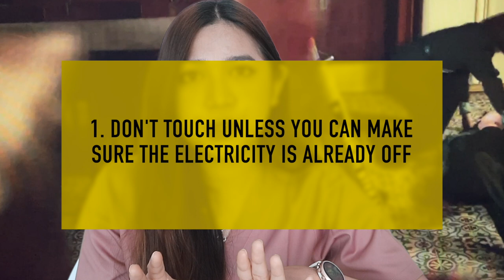What to do in electric shock - Kesetrum harus gimana? Hospital Playlist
Nonton hospital playlist seru banget, buat yang suka drama kedokteran kalian harus nonton ini.
Mungkin kalian tidak merasa relatable dengan kejadian ini, tapi buat yang sekolah kedokteran, ceritanya sangat relatable banget buat kita, selain itu banyak kasus yang bisa kita buat belajar bersama. Yuk bahas ilmu kedokteran dan kehidupannya berdasar film ini.

Oiya, untuk pembahasan dengan bahasa indonesia akan aku bahas di video selanjutnya ya